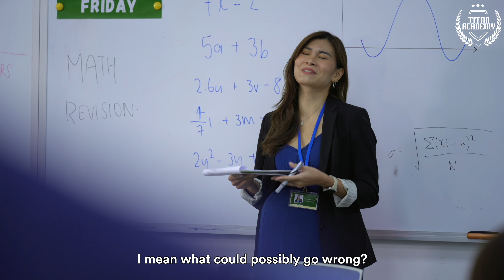What happens when you lose in a game of Monopoly 😩😩